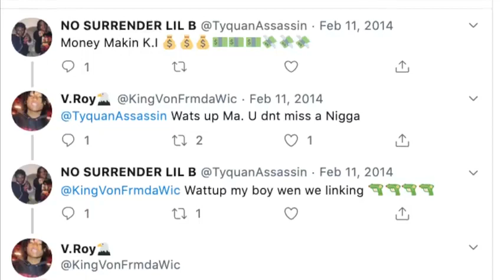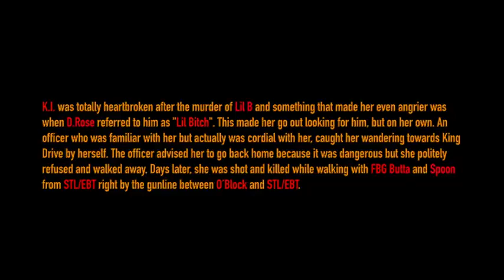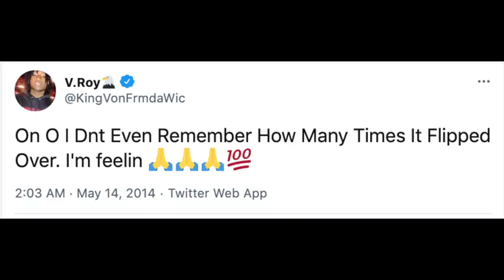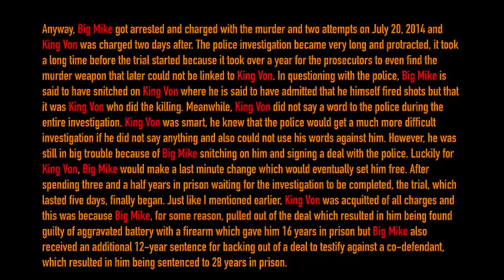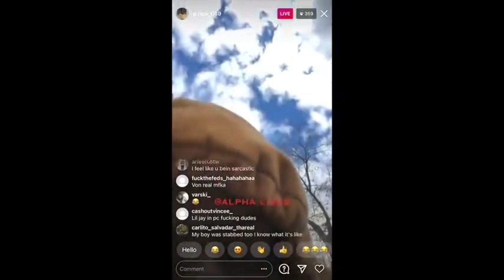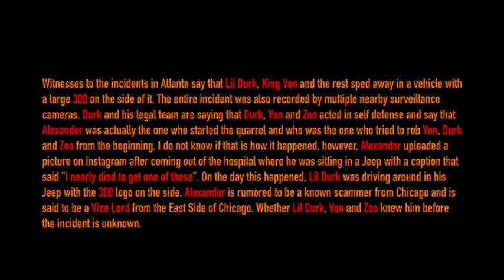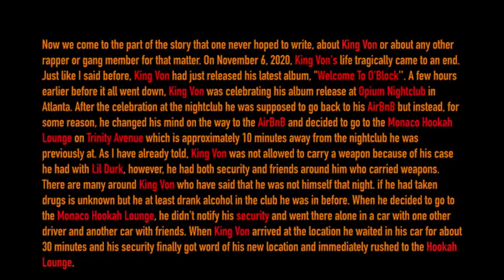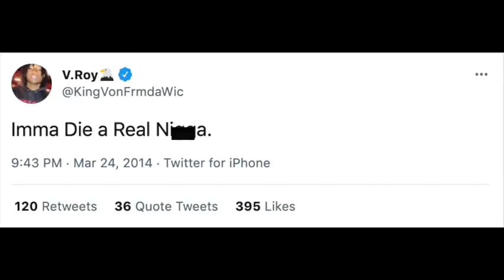The Story of King Von Aka Grandson (THE MURDER OF GAKIRAH "K.I." BARNES) | A Chicago Documentary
[FREE] Freestyle Type Beat - "First In Last Out" l Free Type Beat 2021 | Rap Trap Instrumental

NLMB Gang History (Never Leave My Brothers) | The Chicago Street Beef that Claimed Dozens of Lives

As a born and raised Chicagoan growing up Vice Lord on the low-end south side this shit is real. You become desensitized to gun violence. You wake up to the news that one of your homies got killed and it's a shock initially but after awhile shock turn to anger. You become desensitized. I know what it's like to war with the "opps" a couple blocks away. That's pretty much the case all over the south and east sides. One time homies and classmates killing each other like it ain't nothing just because they're on the "other side". Ain't no snitching. All people who live in Chicago know this including the police. They just don't have enough PROOF to pin them to it. (Chicago Gangs)